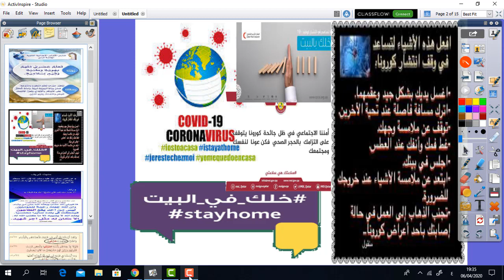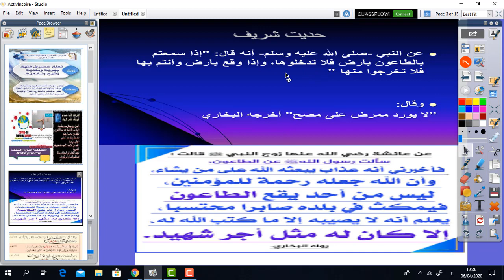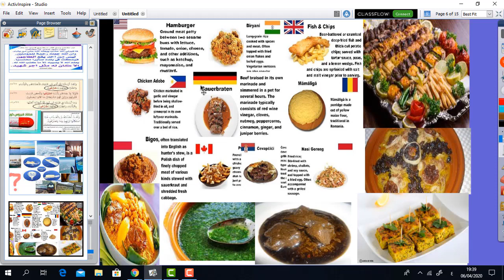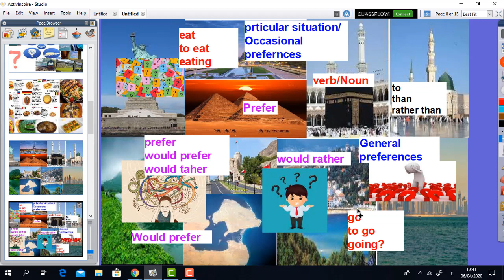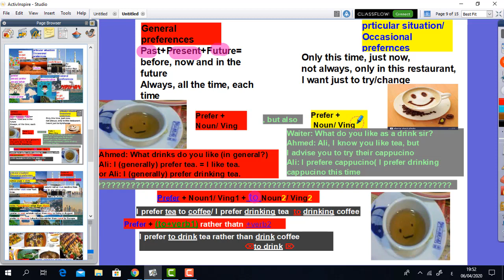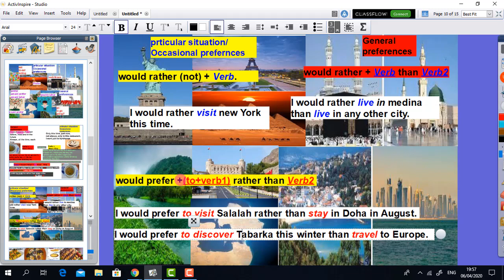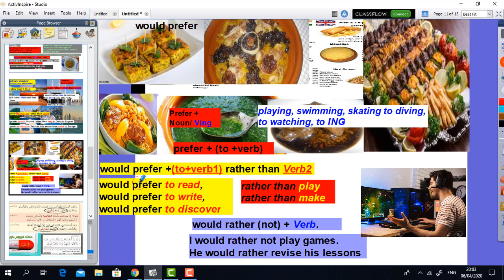G 10 Preferences Mr Aymen الأسبوع السادس الدرس الثاني